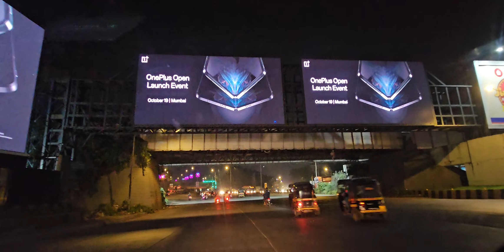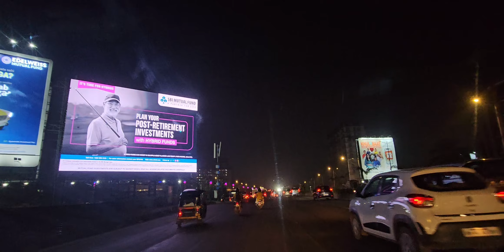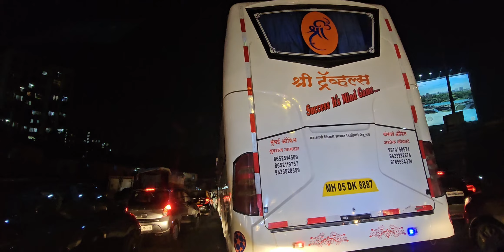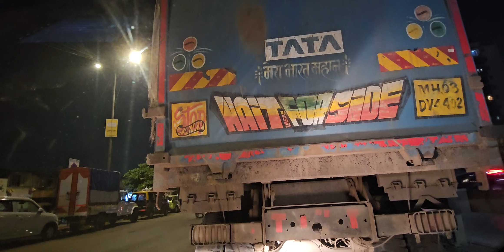chunabhati station Mumbai to ghatkoper